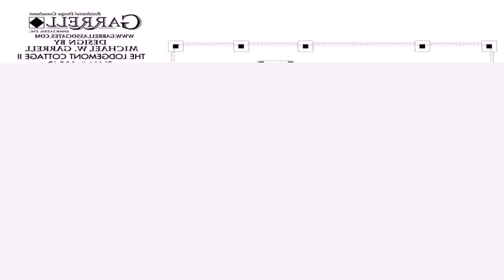House Models Plans Philippines Bungalow Type (see description) (see description)